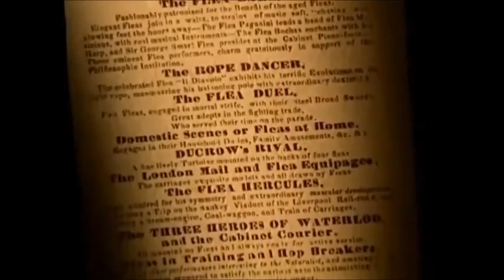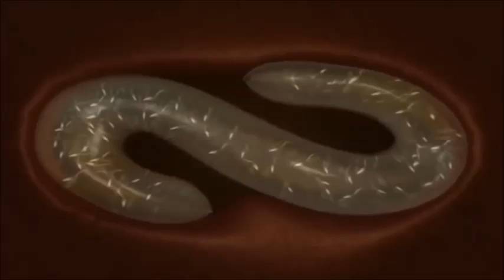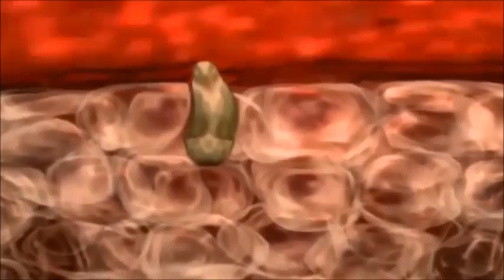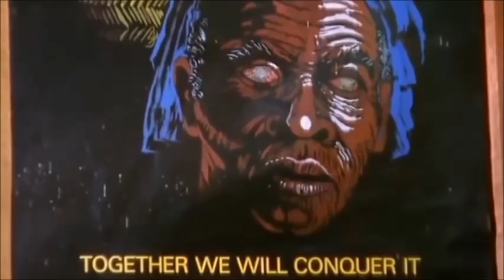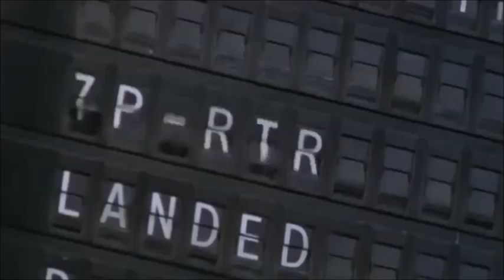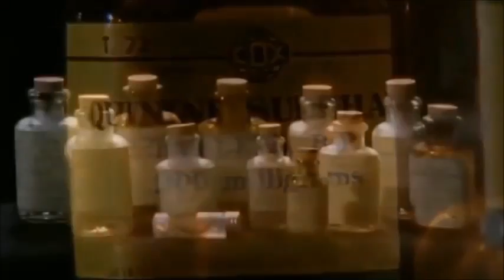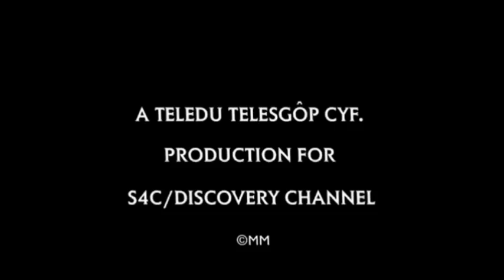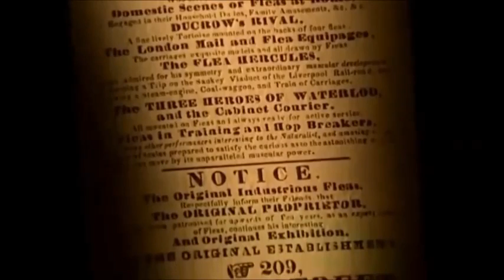BEWARE OF DEADLY PARASITES